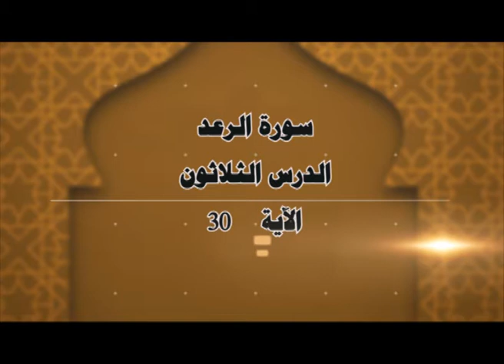مقطع مسجل لسماحة الشيخ أحمد كفتارو رحمه الله - تفسير سورة الرعد الجزء 30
تفسير سورة الرعد الجزء 30
الآية 30
تاريخ الدرس 1979/12/07م
تاريخ العرض 2017/05/05م